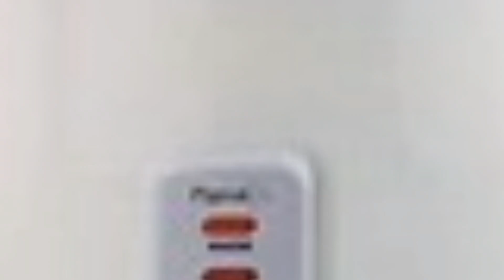వంటశాల లో జరిగిన మార్పులు నాటి మట్టి కుండ నుండి నేటి Instantpot వరకు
currentissues caronavirus virus general నాటి మట్టి కుండ నుండి నేటి Instantpot వరకు
Changes in the kitchen from pot to Instantpot